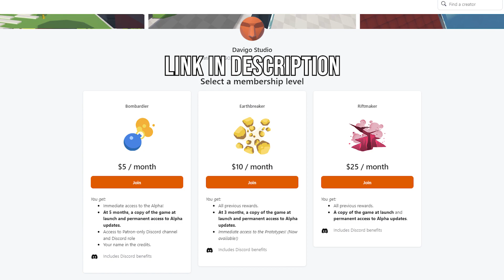NEW HAMMER AND GIANT TELEPORTATION!!!! | Alpha 3.3 Gameplay With My Brother!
With the current Steam Fest going on, I decided to go back and check out DAVIGO!